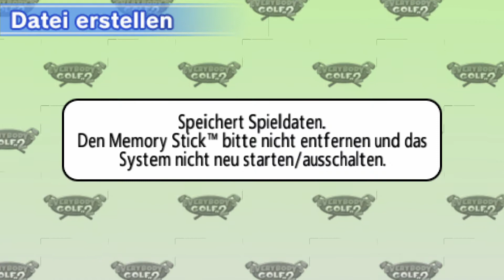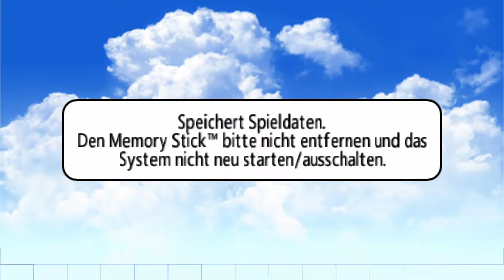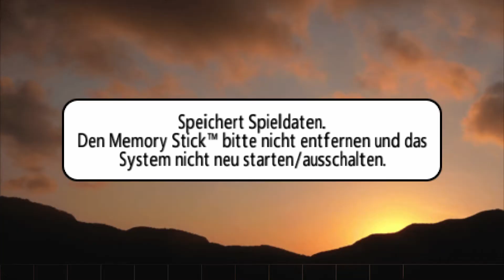Everybody's golf 2 PSP Playthrough League 1 (Beginner League) (Normal Mode)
The difficulties of this game compared to the previous game have been fixed. Now, instead of waiting for a star to advance to the next league, you actually get to pick a card to advance, or 2 cards for getting 3 strokes higher than the 2nd place player, or if you win a match play by 3 UP.

Match Play ranks:
Super Win - Finish the game with 3 UPs before the last hole.
Win - 1 UP or 2 UPs.
Narrow Win - Win a sudden death.

NA: Hot Shots Golf Open Tee 2
EU: Everybody's Golf Portable 2
JP: みんなのゴルフポータブル 2